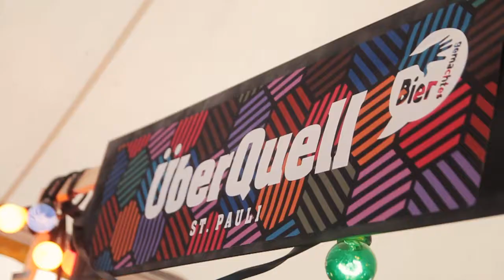Lingener Bierkultur 2019 | Movie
Wir feiern 5 Jahre Lingener Bier Kultur! 5 Jahre Brauhandwerk, Bier und Genuss!